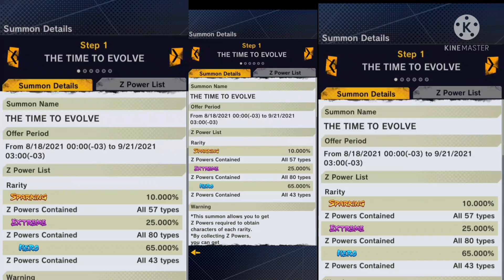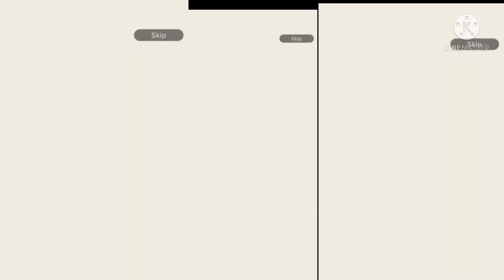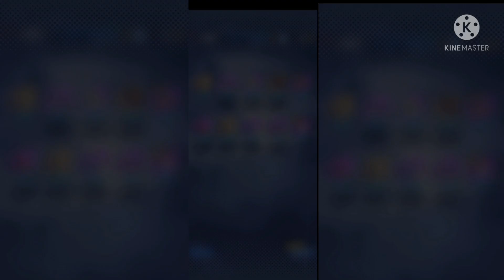DECEPÇÃO. DRAGON BALL LEGENDS